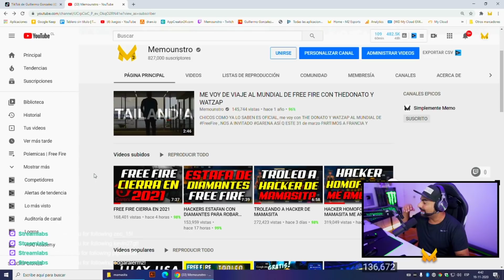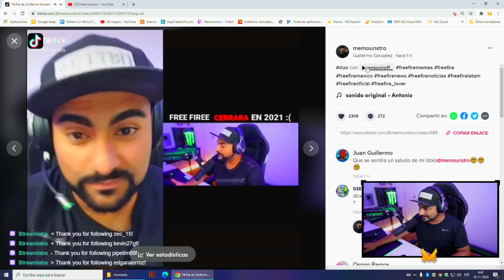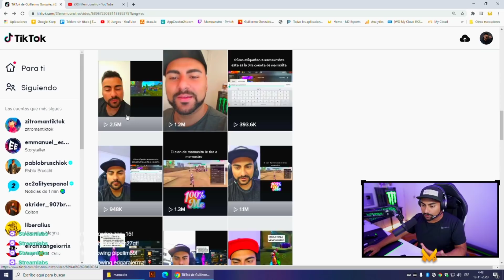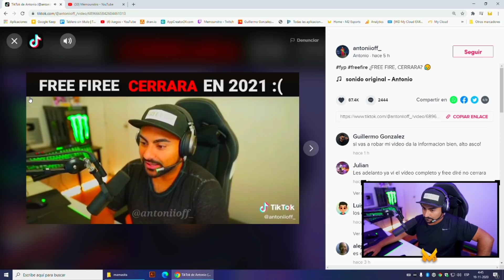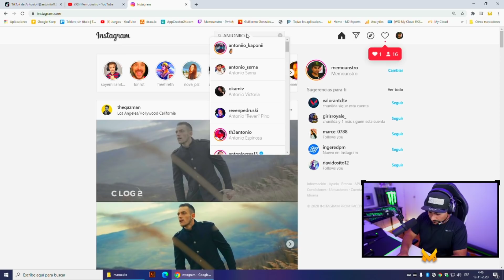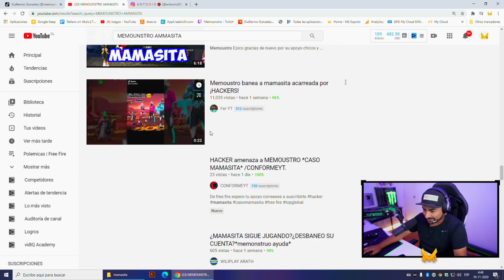ROBAN MIS VIDEOS PARA ESTAFAR A LA COMUNIDAD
░░░░░░░░░ CONTACTO  ░░░░░░░░░
░░░░░░░░░ DONACIONES  ░░░░░░░░░
░░░░░░░░░ CONTACTO  ░░░░░░░░░
░░░░░░░░░ SPECS  ░░░░░░░░░
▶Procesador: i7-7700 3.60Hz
▶RAM: 16GB
▶Grafica: GTX 1070
▶Gabinete Gamer: Zalman Z11 neo Tower Gaming Case - Black
▶Capturadora de audio: M-Audio
▶Microfono: SKP -SKS22
▶Teclado Mecanito: Titan T1
▶Mouse Gamer: Indra T1
▶Mouse Pad: Infierno T1
▶Camara: HD Logitech C920